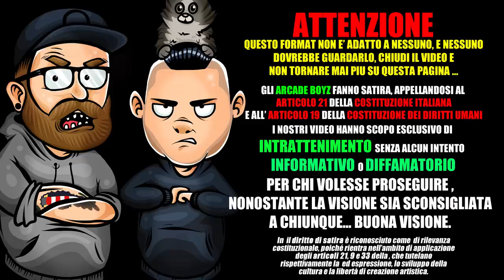tha Supreme - m8nstar *REACTION* by Arcade Boyz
Gli Arcade Boyz reagiscono al nuovo singolo di tha Supreme dal titolo M8nstar !
“M8nstar” (ovvero “Moonstar”) è un singolo di tha Supreme, pubblicato il 3 maggio 2019 per Sony Music Italy.

La produzione è curata dallo stesso tha Supreme.